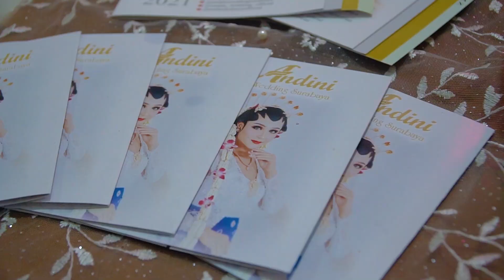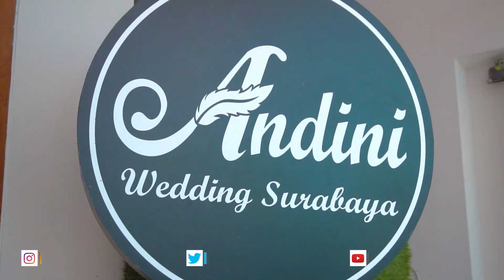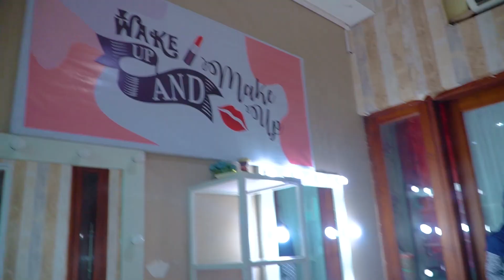Kate rabi?? Andini Wedding solusine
[ MIMIN RABI! ]
Eits sabaar, iki mek simulasi. Kapanane @aslisuroboyo mampir nang @andiniweddingsurabaya, one stop beauty seng lengkap kabeh nang kene, cocok pol gawe koen seng arep rabi!

Gawe seng durung ngerti, @andiniweddingsurabaya iki ngelayani wedding tradisional modern muslimah. Koen iso nyewo klambi nang kene, konsultasi soal kebutuhan rabi, sampe diatur kabeh paket lengkap! Soale nang kene ono panggon konsultasi, fitting busana penganten, sampe busana keluarga.

Saliyane iku ono pisan salon khusus wedok seng ngelayani perawatan pra nikah! Size klambine lengkap mulai seng paling cilik sampe seng extra large ono kabeh! Saliyane wedding, gawe seng arep wisuda dll nang kene yo ono paketane! Nang kene yoiso nyewo klambi tok!

Ssst lagi ono promo cashback up to 2 juta! Ono pisan paket lengkap start rego 25-60 juta wes oleh make up, busana, foto, video, musik, dekor sampe undangan, prei catering tok! Pokoke nang kene koen iso dibantu kabeh sesuai kebutuhanmu! Gawe seng sering dulin nang Royal Plaza, @andiniweddingsurabaya yo lagi melu pameran traditional wedding nang kono. Ojo lali mampir!

Video lengkape tonton ae video yutub Aslisuroboyo! Info lengkap follow instagram @andiniweddingsurabaya

ANDINI WEDDING SURABAYA
Jl. Karah Agung VI no 1-2 Suroboyo

Tag koncomu seng kebelet rabi!